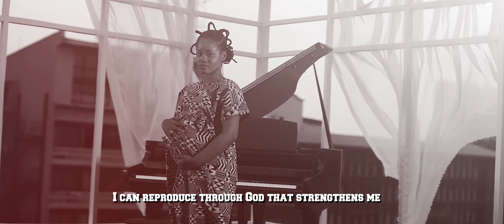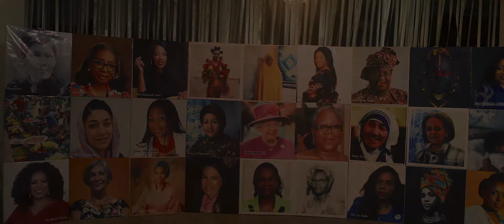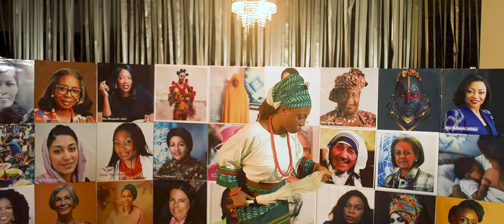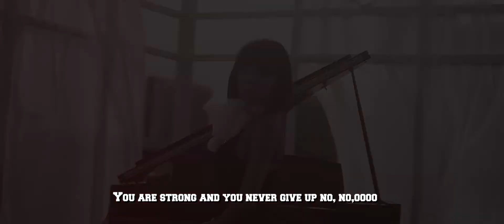FunmiAyinke Music- Obinrin by Engr. Dr. Funmi Ayinke